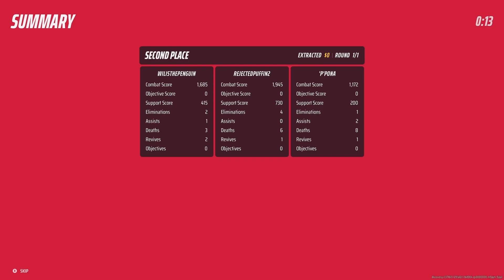OMG IT'S HERE!! | THE FINALS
Got this video up as fast as I could
The Game Awards were amazing and was so hype to see this drop!